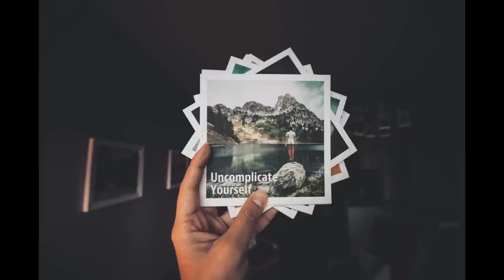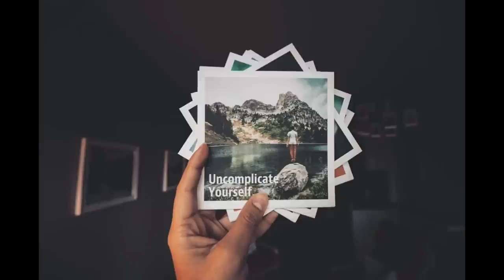You Cannot Be Yourself Around The Narcissist